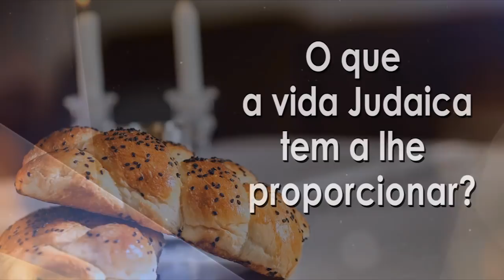Segunda feira de novo? (ninguém ) merece! - 55 - Rabino Binyamin Karaguila - Hidabroot Brasil (2019)